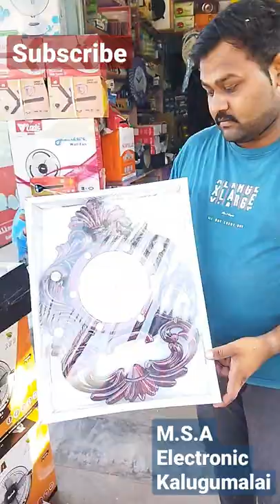Workship wall clock review in tamil | Mahendra Tech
M.S.A
Electronic
Kalugumalai
Pin Number : 628552
Parvathi Hotel Opp Site

Mahendra Tech